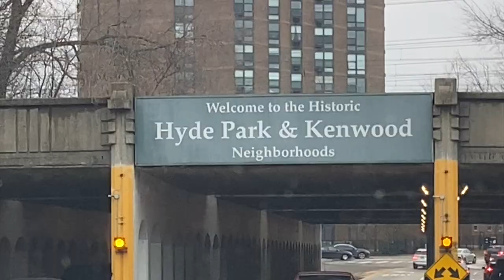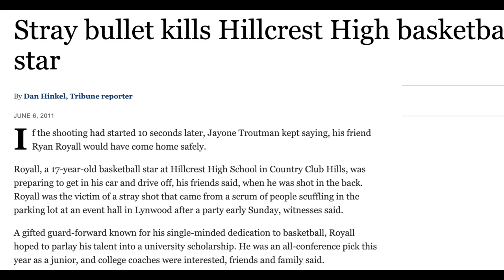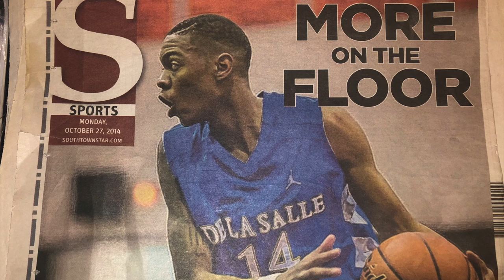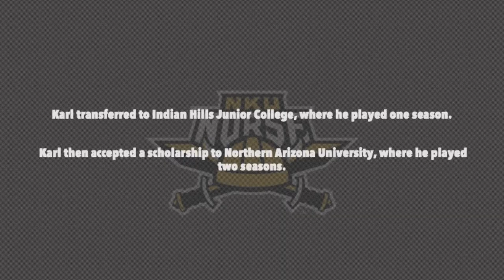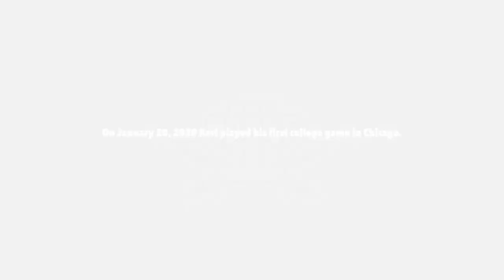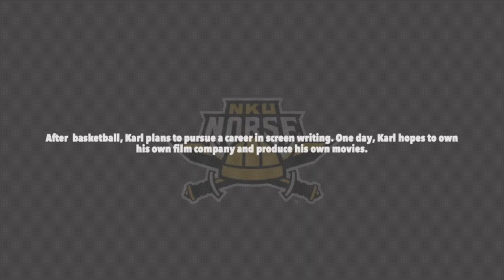Signing Out: (Ep 1) with Karl Harris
This is the first episode of a three-part mini-series about our 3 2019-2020 senior Men’s Basketball Players. In this episode, we follow the journey of Karl Harris, a guard from Chicago, Illinois. Karl has faced many trials throughout his life, but has remained a constant work ethic and hope for everything he does.